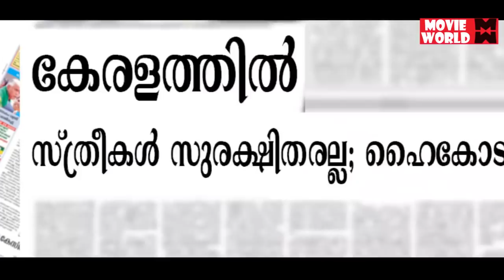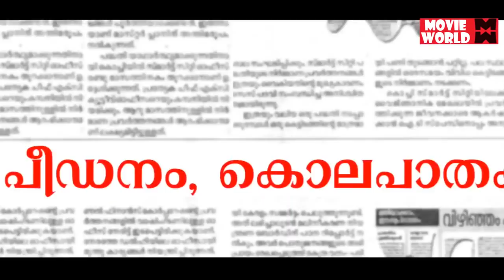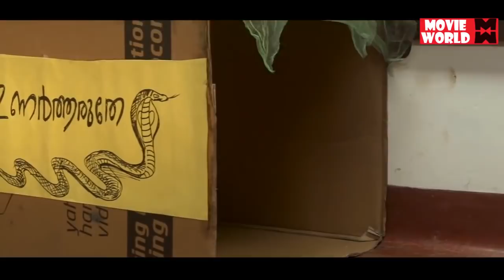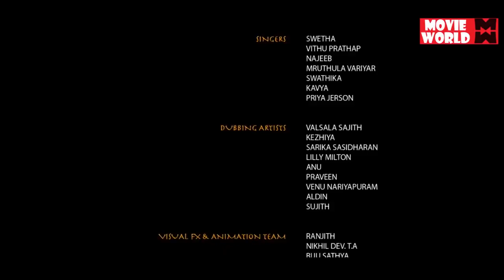New Releases # New Malayalam Full Movie 2018 # Malayalam Full Movie 2018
Follow Our Whatsapp Channel Movie : Girls
Directed by Thulasidas
Written by G.V Manoj
Story by G.V. &
Produced by K. Manikandan
Starring Nadhiya
Ineya
Eden
Cinematography Sanjeev Shankar
Edited by K. Srinivas
Arrol Corelli (BGM)
Production
company
MJD Production
Release date 28 October 2016
Country India
Languages Malayalam

|| ANTI-PIRACY WARNING ||

*COPYRIGHT PROTECTED*